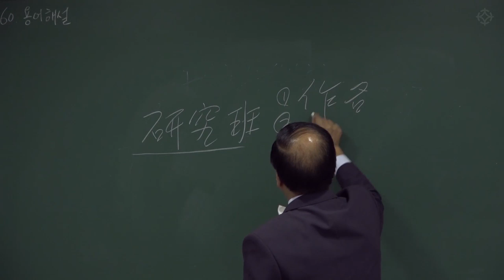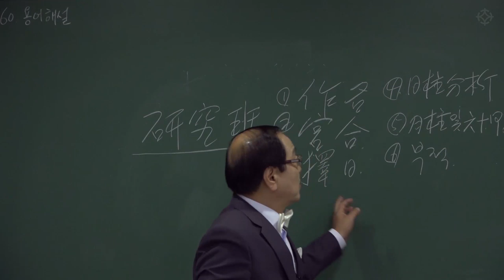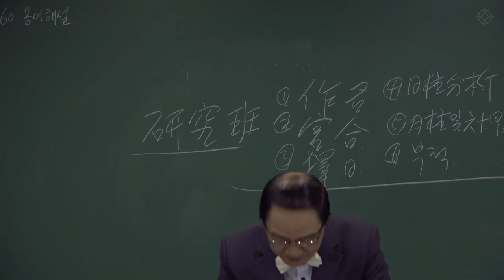명리학/사주에 자주 나오는 용어 풀이 해설 - 양도연 선생님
양도연 선생님의 '명리학 정론' (총 50강)
1. 명리학 공부를 처음 시작하시는 분들을 위한 기초과정 "명리학정론 초급편(1강~30강)"
2. 기초과정 이수 후, 한 단계 더 나아가는 중급과정 "명리학정론 중급편(31강~50강)"

체계적인 명리학 공부, 양도연 선생님 강의를 추천합니다.
자세한 커리큘럼은 대통인.com 홈페이지에서 확인하실 수 있습니다.

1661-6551